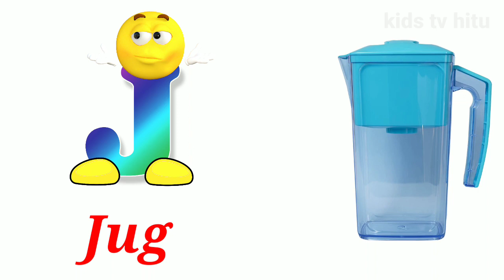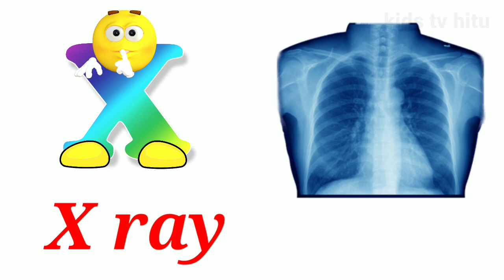a for apple b for ball c for cat|abcd|abcd song|phonics song|kids